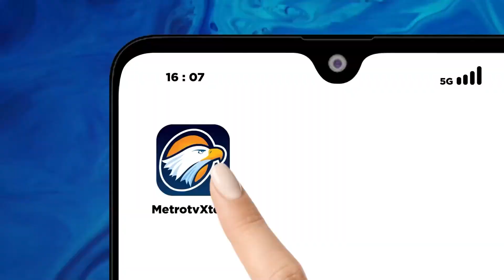Metro Xinwen - Nuansa Hutan Hujan Tropis Sambut Kepala Negara KTT ke-43 ASEAN di Jakarta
MetroTV, Presiden Joko Widodo dan Ibu Iriana hari Selasa kemarin menerima kedatangan para wakil negara peserta KTT ke-43 ASEAN Jakarta di area bernuansa hutan hujan tropis di lobi Jakarta Convention Center (JCC) yang dilatari layar besar bergambar Ibu Kota Nusantara (IKN).

Presiden dan Ibu Negara juga menyalami para wakil negara yang hadir dan juga melakukan foto bersama. Area penyambutan memang menjadi salah satu titik penting, karena akan menjadi "pengalaman pertama" bagi para tamu undangan dalam berkegiatan di Indonesia.

Area penyambutan yang menghadirkan alam Indonesia berupa hutan hujan tropis dan air terjun di dalam lobi JCC yang terletak di jantung kota metropolitan Jakarta tersebut mencerminkan bagaimana Indonesia dan ASEAN, sesuai tema 'ASEAN Matters: Epicentrum of Growth', terus berkomitmen menjaga kelestarian alam dan keseimbangan ekosistem demi masa depan dunia yang lebih baik.